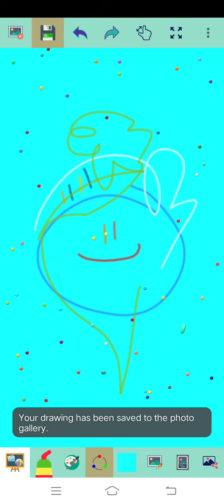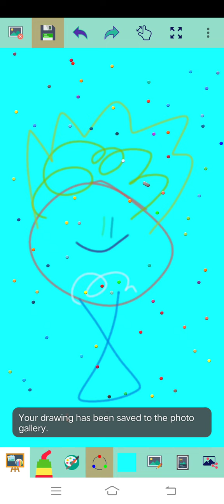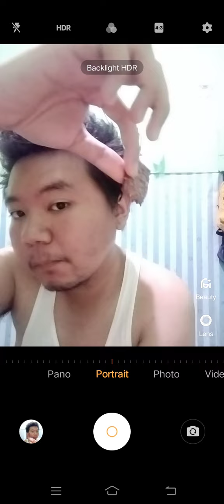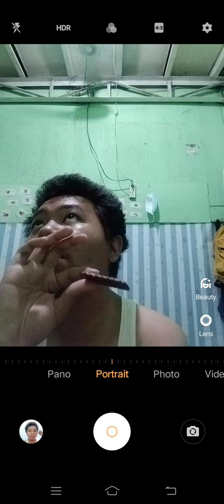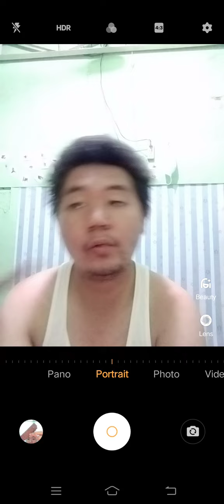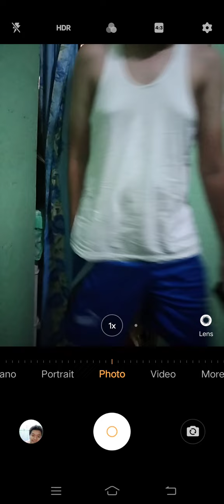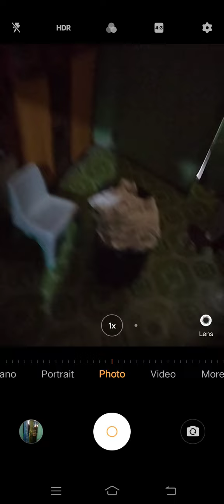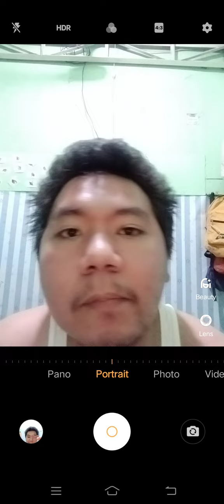Marvin Rey — Vlog 11,532